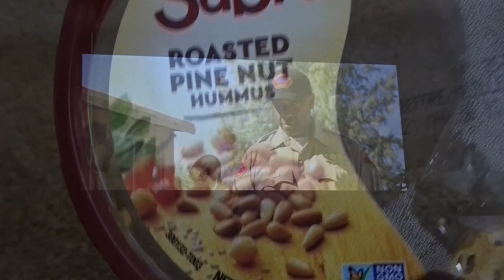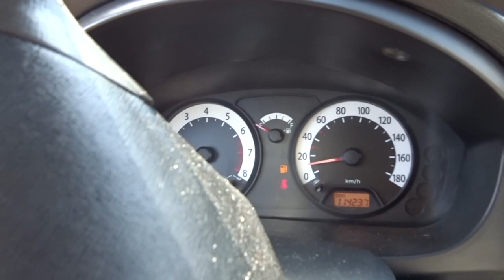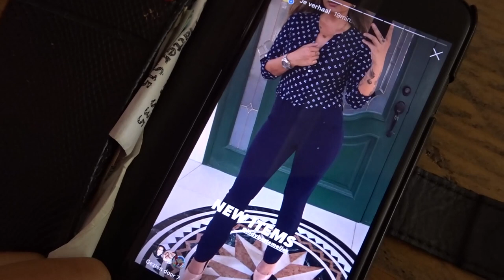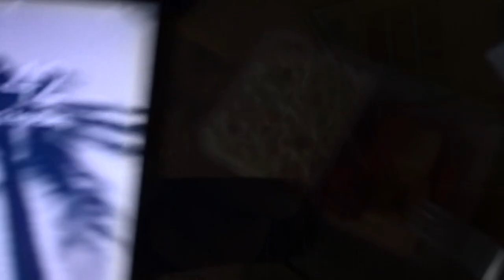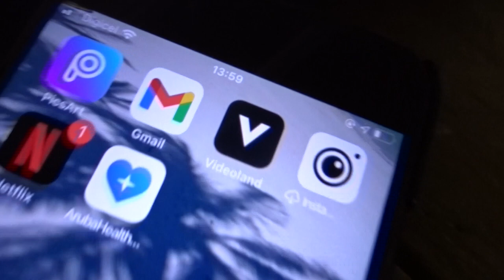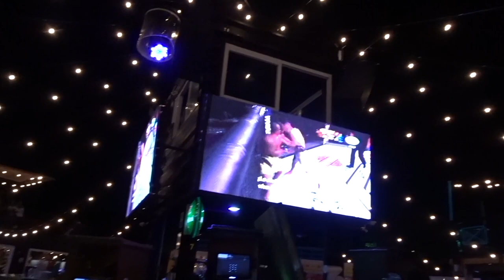WEEKVLOG 33| NIEUWE HOTSPOT OP ARUBA| CLASSYMISSY TRY ON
ᕼᗴᒪᒪᗝ ᒪIᗴᐯᗴ ᗰᗴᑎᔕᒎᗴᔕ♡

Ik heb weer een nieuwe WEEKVLOG voor jullie!
Veel plezier met kijken en laat mij in de comments weten wat jij ervan vindt
Ik plaats elke maandag een nieuwe week vlog!

Ook kun je me volgen op Instagram @INDYBASTEMEIJER